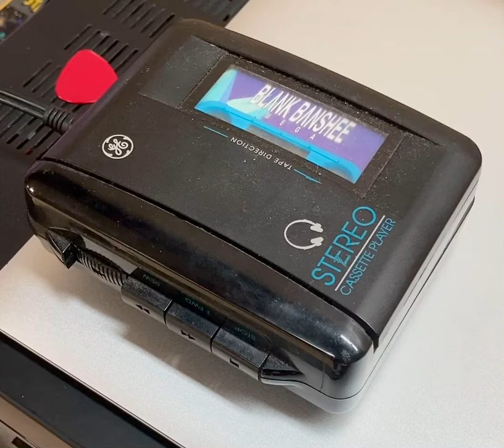BLANK BANSHEE - EXOS EXTENDED, cassette only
I had never heard this extended version of EXOS until I listened to the cassette edition - please enjoy.